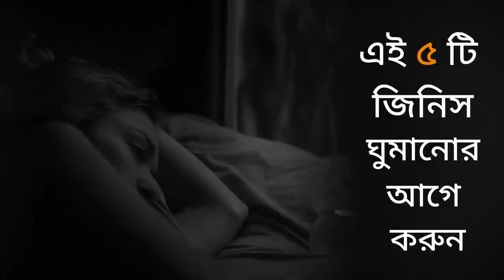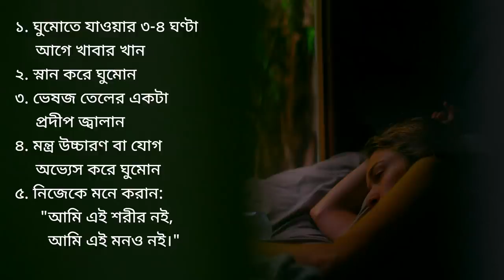ভালো ঘুমের জন্য শোবার আগে এই ৫টি জিনিস করুন | Do These 5 Things Before Sleeping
দীর্ঘ দিন ভুল ভাবে ঘুমানোর কারনে আমাদের কিছু কিছু মানসিক ও শারীরিক সমস্যার সৃষ্টি হয়। সেই সমস্যাগুলো দূর করার খুব সাধারন কিছু সমাধান সদগুরু আমাদের জানাচ্ছেন। ৫ টি সহজ প্রস্তুতি -ভালো ঘুমের জন্য
ভালো ঘুমের জন্য শোবার আগে এই ৫টি জিনিস করুন | valo ghumer jonno sobar age ei 5 ti jinis korun